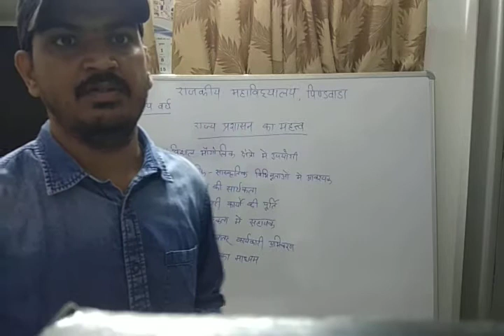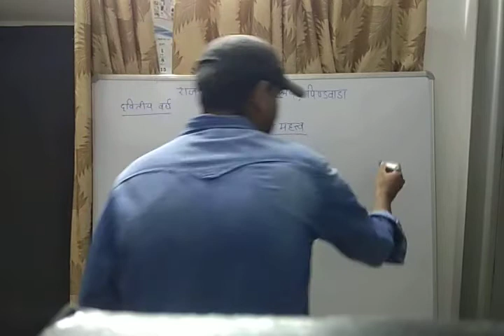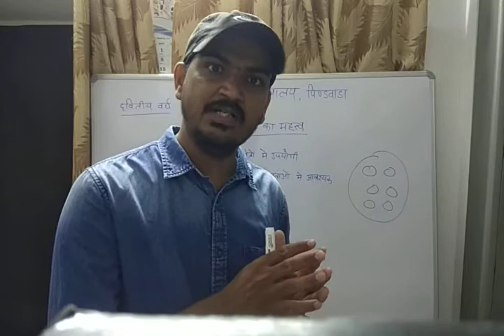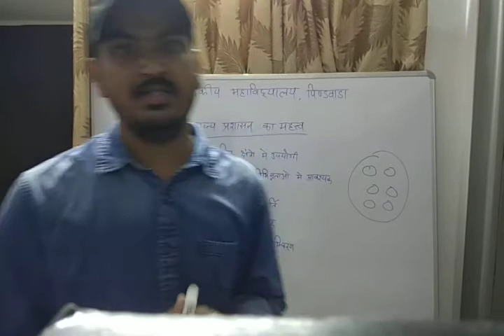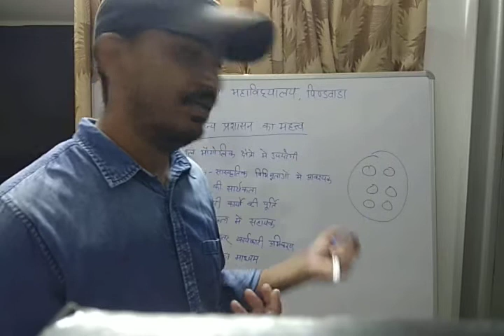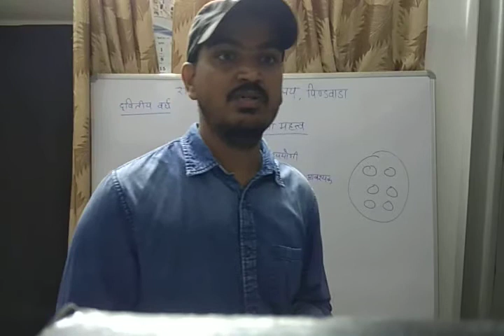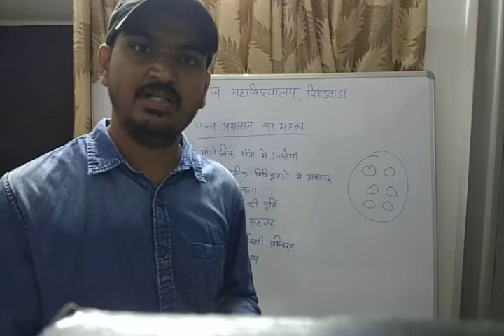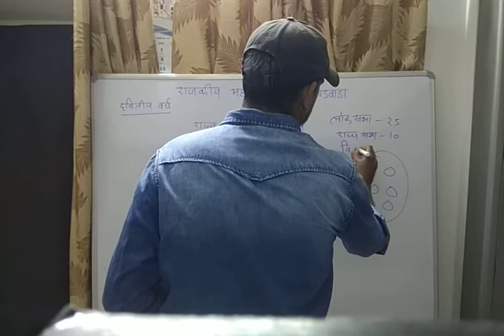राज्य प्रशासन का महत्त्व